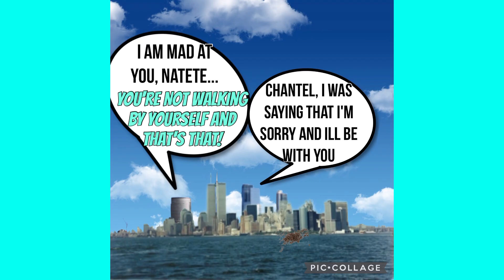GrayMic - Skyline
And
Rodney Mess Productions
Presents
Just Another Girl On The IRT

You Know The Rules